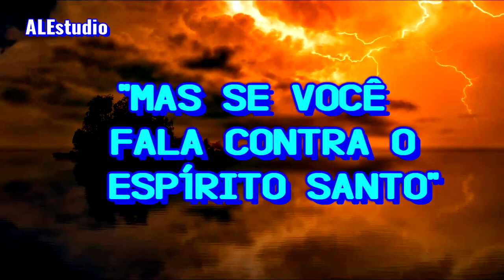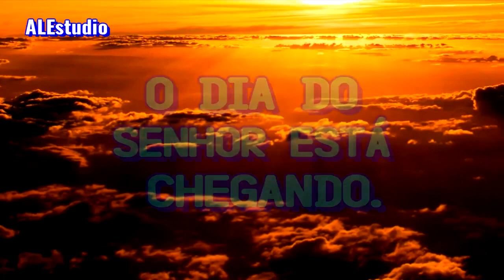O Dia do Senhor Está Chegando - Ir. Branham